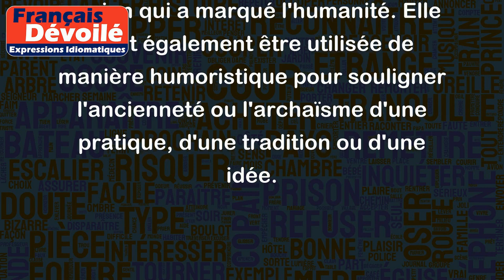Remonter au déluge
L'expression "remonter au déluge" signifie remonter très loin dans le temps, faire référence à des événements très anciens ou lointains.
Par exemple :
- Dans cette famille, les conflits remontent au déluge, ils ont des racines très anciennes.
- Cette coutume remonte au déluge, elle est très ancienne et a été transmise de génération en génération.
L'expression fait référence à l'histoire biblique du Déluge, qui est considéré comme un événement très ancien qui a marqué l'humanité. Elle peut également être utilisée de manière humoristique pour souligner l'ancienneté ou l'archaïsme d'une pratique, d'une tradition ou d'une idée.